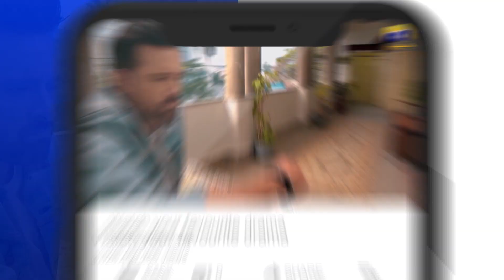Mushkil Episode 34 | 𝐁𝐞𝐬𝐭 𝐌𝐨𝐦𝐞𝐧𝐭 𝟎𝟑 | Saboor Ali | Khushhal Khan | Zainab Shabbir | HAR PAL GEO